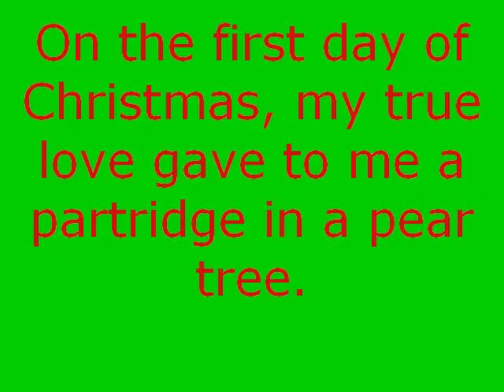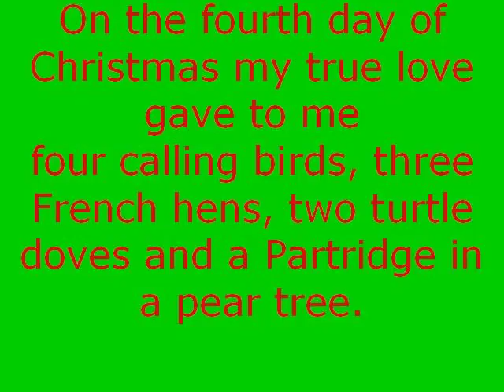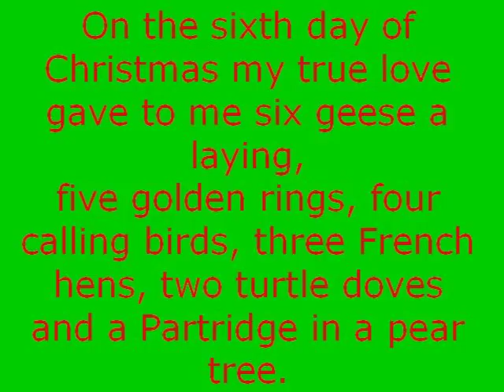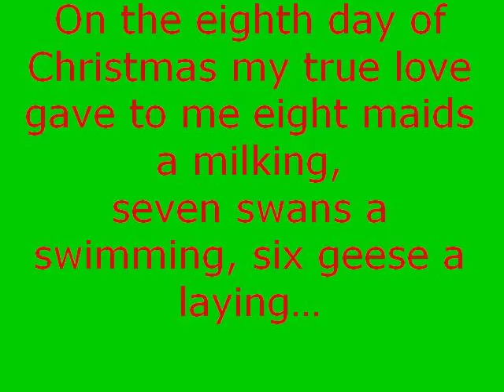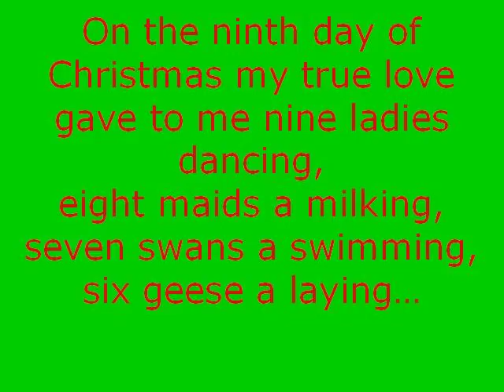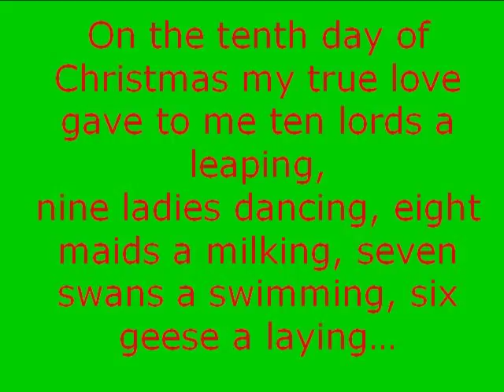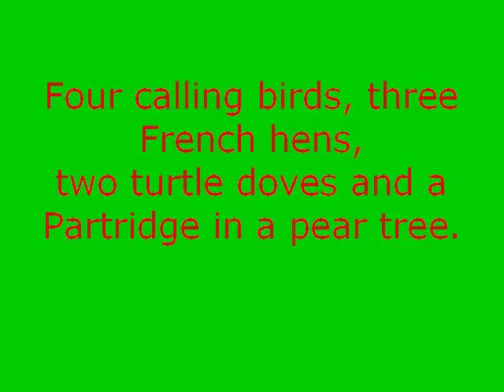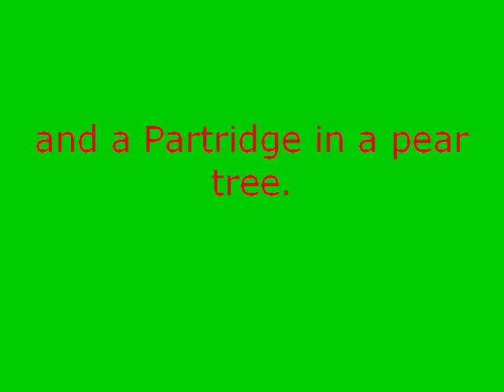The 12 Days Of Christmas with the Muppets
The 12 days of Christmas with the Muppet's singing with John Denver!! =D